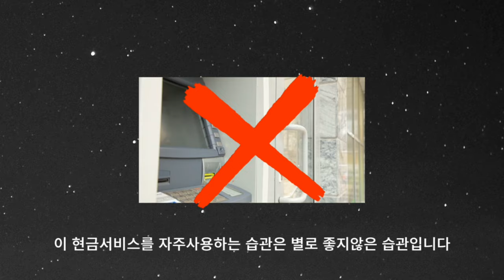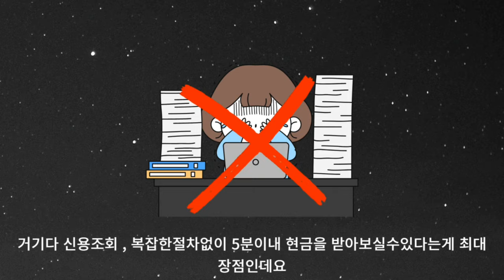현금서비스 말고 쓸 수 있는 간편한 대출 추천드려요